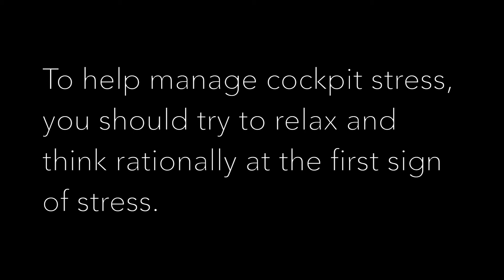FAA Fundamentals of Instruction: To help manage cockpit stress, you should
To help manage cockpit stress, you should

a. evaluate the effect(s) of the action taken to counter the change.
b. recall the antidote “I am not helpless. I can make a difference.”
c. try to relax and think rationally at the first sign of stress.

Please do not use this video for any sort of instruction, this is for my own memorization purposes only. If you're interested in learning to fly, please consult with a CFI in your area.

View my playlist for more Fundamentals of Instructing written test questions!